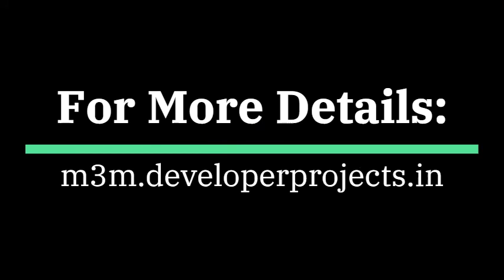M3M Atrium Sector 57, Gurugram | The Future of Retail An Innovation For An Exceptional Experience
"M3M Atrium 57 is a new launch commercial development by M3M India. The project offers high street retail shops at Sector 57 Gurugram."

Project Highlights:-

✔ Total Project area is 1.5 acres
✔ Offering Retail Shops, Restaurants and Food Courts
✔ Designed by GPM Architects & Planners
✔ 2-side Connectivity - Sector Road and Golf Course Extension Road
✔ Gurgaon-Faridabad Connectivity
✔ Centrally Located
✔ Triple Height Shops in Ground Floor
✔ Hi-street Retail
✔ 2nd and 3rd Floor Exclusively for F&B
✔ Open Boulevards